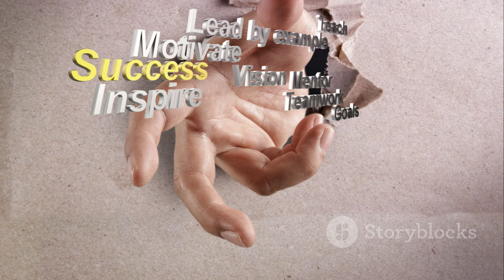Herbert Wigwe: The Visionary Leader Redefining African Banking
Embark on an insightful journey into the life and vision of Herbert Wigwe, a trailblazing figure in the African banking sector. From his innovative strategies to his philanthropic endeavors, discover the man behind the success of Access Bank and his impact on shaping the future of finance in Africa. Join us as we explore the inspiring story of leadership, resilience, and empowerment. Don't miss out on this exclusive look into the remarkable achievements of Herbert Wigwe.